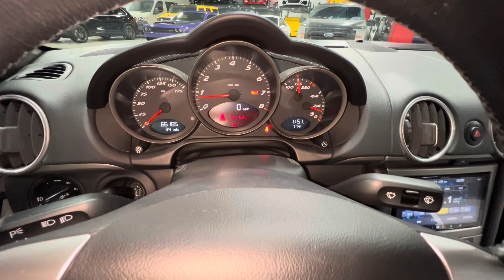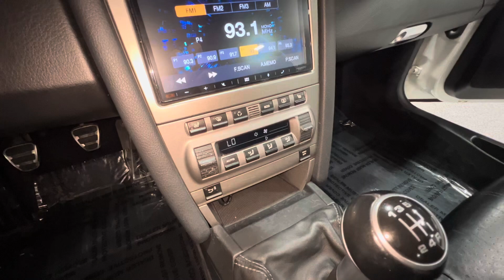2007 Porsche Cayman 5-Speed